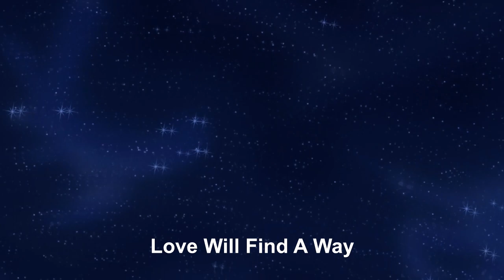Love Will Find A Way ❤ Kovu & Kiara (The Lion King II )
From The 1998 Disney Film  " The Lion King II: Simba's Pride "
Sung by  Liz Callaway & Gene Miller